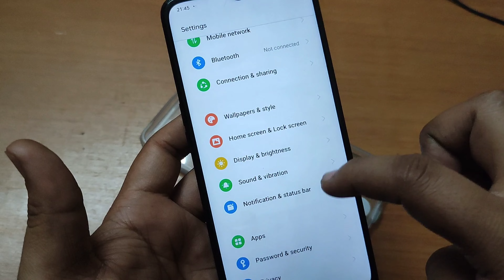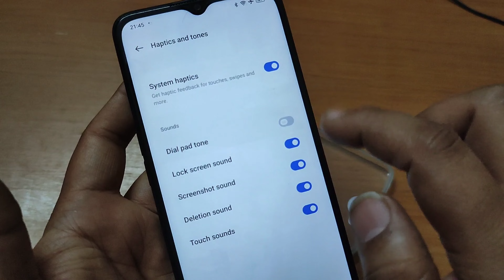Touch Sound Kaise Band Kare | Oppo Mobile Me Touch Sound Kaise Band Kare | Touch Sound Settings